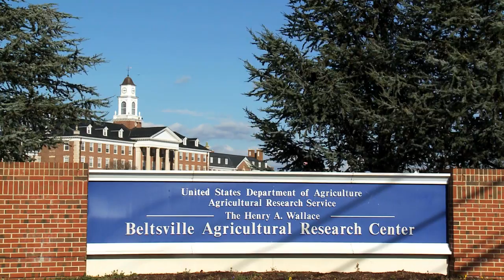USDA Researchers Working To Conserve Fungicide Use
A USDA researcher is working to help farmers with timely and proper fungicide application.